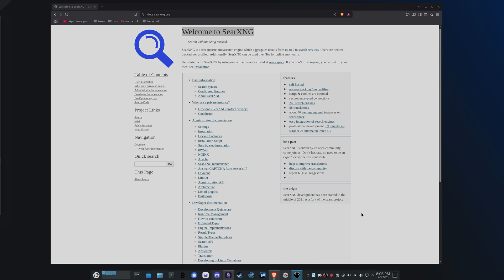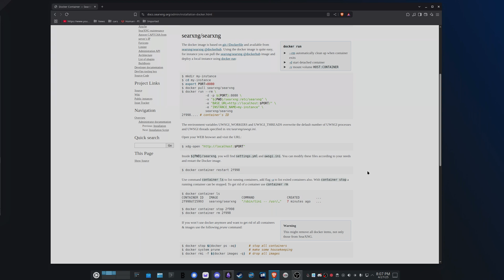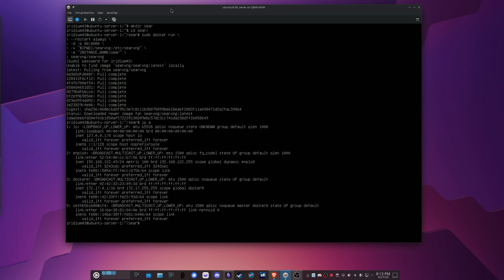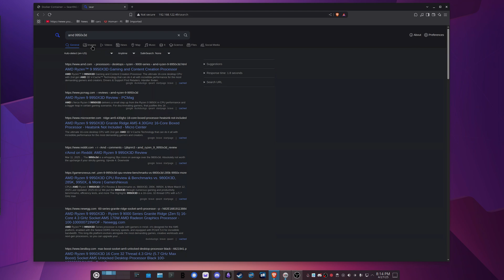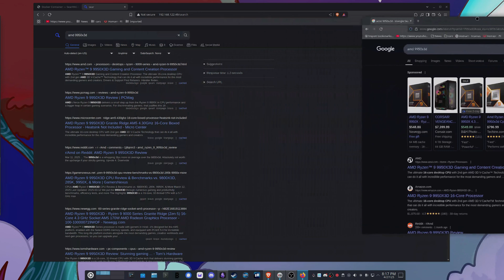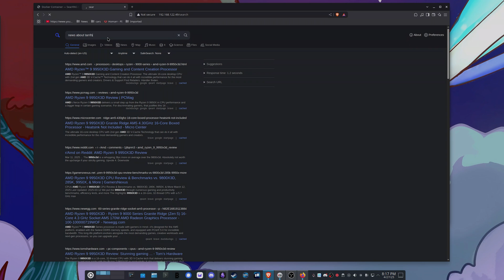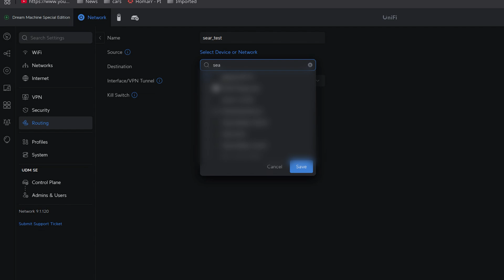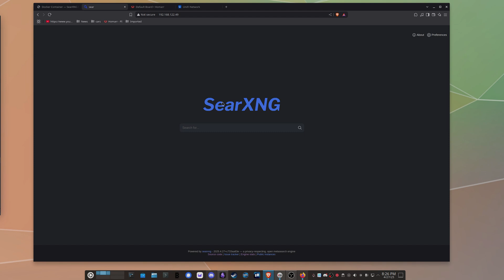Private, self-hosted search with SearXNG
How to install and use SearXNG, a metasearch engine you can self host for private, tracking free searching. This video goes through the installation (which is super simple thanks to docker) and then shows how to route the search queries over a VPN using a Unifi Dream Machine.

Apologies in advance for the audio quality!

0:28 Overview
2:11 Installation
8:45 VPN Setup